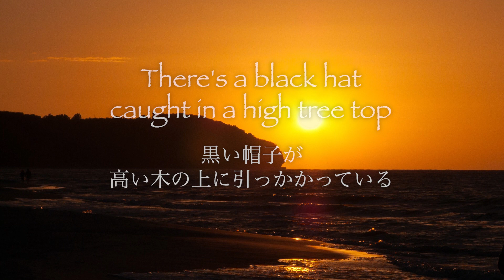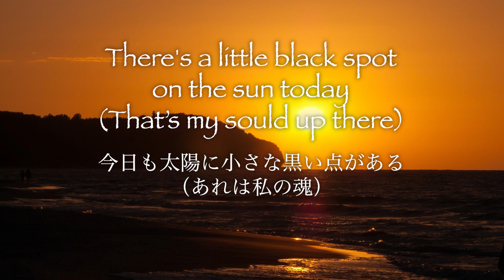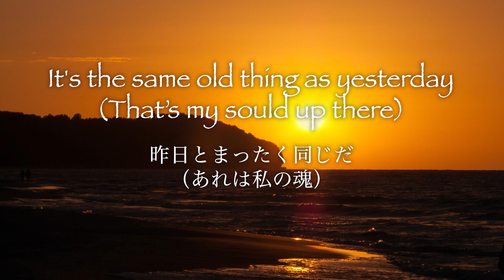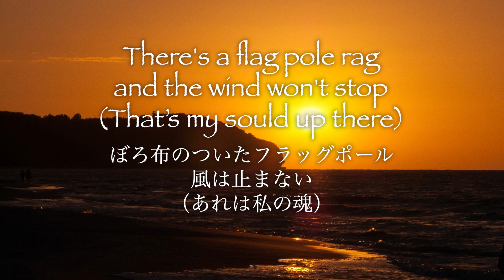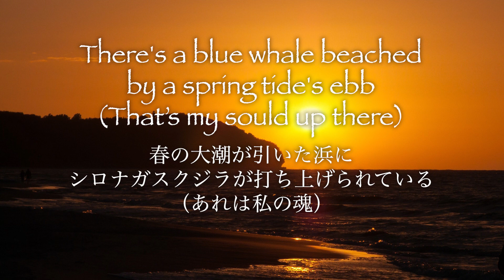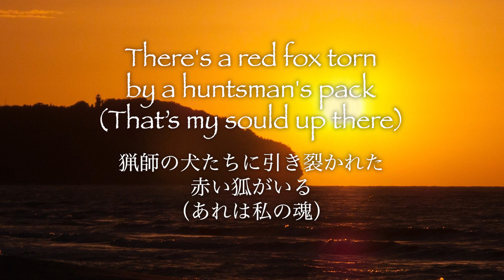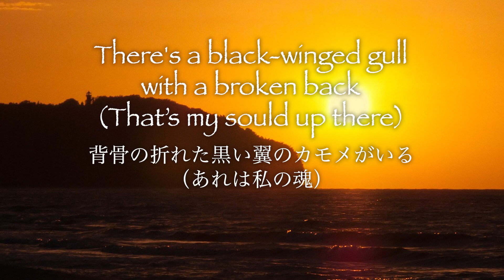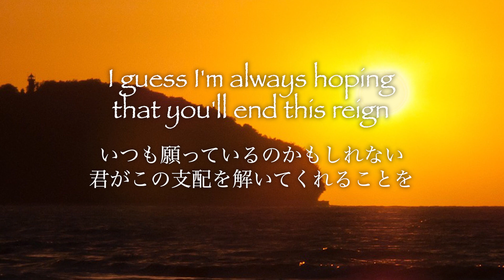KING OF PAIN - The Police 1983 【和訳】ザ・ポリス「キング・オブ・ペイン」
リクエストいただいたポリスの曲です。自分でも驚きましたが初ポリスです。彼らも名曲がたくさんあるので、もっと訳したいです。
この曲はタイトルの通り、苦しみがテーマですが、スティング自身が傷心状態だった時にこんな名曲が生み出せるとは、やっぱりすごいアーティストだと思ってしまいます。
(＊soulのスペルが！！！すみません、見直しが苦手な性格なので。。。）